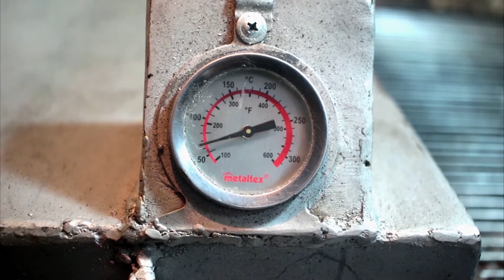Sr. Puré de papa l Puré de Papa Cremoso con tocino l Enrazsados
Te traemos las mejores recetas para preparar a la hora de asar carne.
Deliciosa receta de puré de papa cremoso con tocino. ¿Cómo hacer un puré papa buenísimo?
Ingredientes
2 kilos de Papa blanca lavadas, peladas y cocidas en agua con sal
1 barra de queso crema
1 barra de mantequilla sin sal
1/2 taza de crema ácida
1/4 de taza de leche
Sal y pimienta al gusto
Cdita de Ajo en polvo
3 tazas Queso rallado (cheddar, manchego, gouda, mozarella según tu gusto)
8 rebanadas de tocino picado finamente
4 Cebollitas de Rabo finamentes picadas
Esta vez te mostramos cómo preparar un delicioso puré de papa.